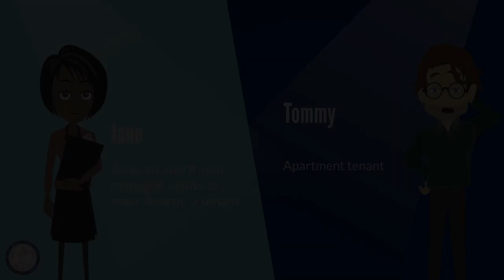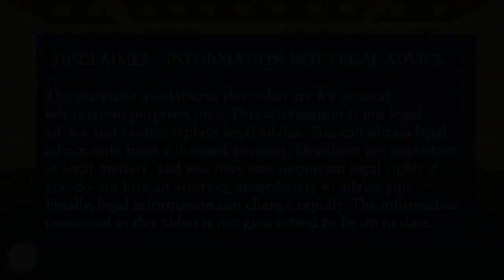North Carolina Routes of Appeal - Eviction Case